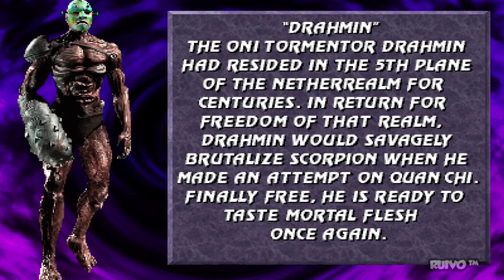Mortal Kombat Project 2020 - SAIU a Atualização do Halloween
Gameplay de Mortal Kombat Project 2020, feito com base na engine MUGEN e personagens de várias edições da série Mortal Kombat. O jogo é para o PC e NÃO funciona na Raspberry Pi.

Mortal Kombat Project 2020 traz os personagens Sub-Zero, Scorpion, Shao Kahn, Ermac, Mileena, Johnny Cage, entre outros. Vale destacar que o jogo é uma compilação, com personagens, cenários, life bar e screenpack de diversos autores e criadores de Mugen. Seus créditos também estão nos arquivos de texto (.txt) e/ou (.def) dos respectivos trabalhos.

Update Log
» New updates and fixes on many characters (thanks Kitzuno!)
» Added more stages!
» Bugs and errors in some stages fixed
» Arcade mode revamped